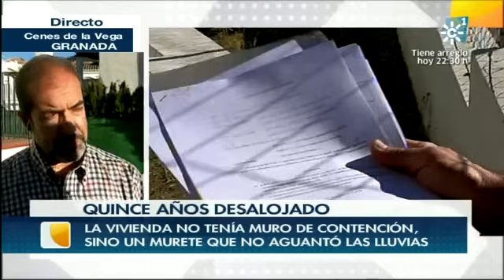La tarde aquí y ahora 15-10-2012